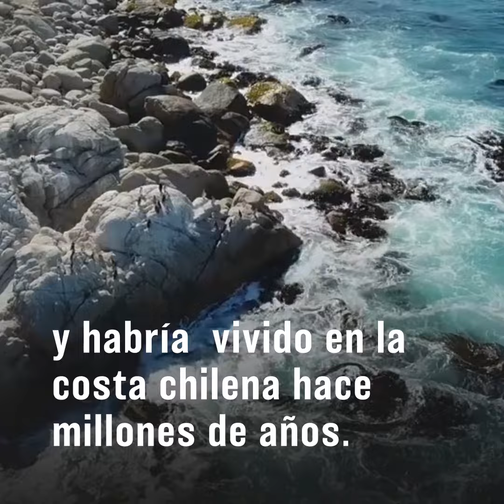Vecinas de Algarrobo se convierten en guardianas del fósil de un Elasmosaurio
Dos mujeres hallaron los restos del reptil marino que vivió hace millones de años en las costas chilenas y ahora se encargan de proteger el lugar y continuar la búsqueda de nuevos fósiles.